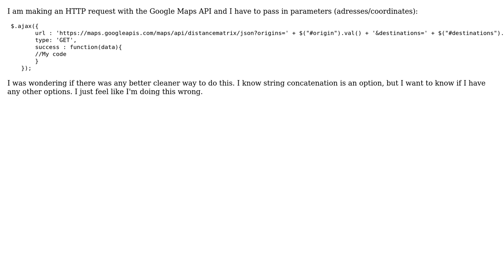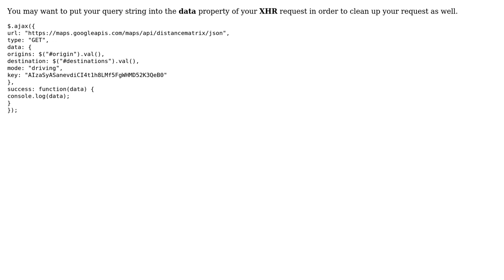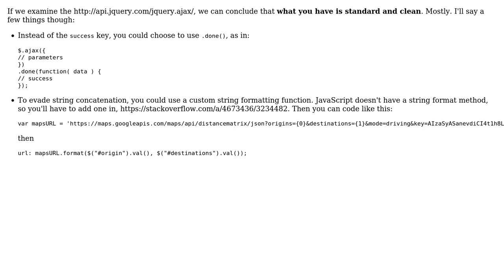Code Review: Ajax request URL with the Google Maps API (2 Solutions!!)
Code Review: Ajax request URL with the Google Maps API

With thanks & praise to God, and with thanks to the many people who have made this project possible! | Content (except music & images) licensed under CC BY-SA | Music | Images & others | With thanks to user zero298 user realappie user Jamal user Alex L and the Stack Exchange Network Trademarks are property of their respective owners. You are responsible for your own actions.